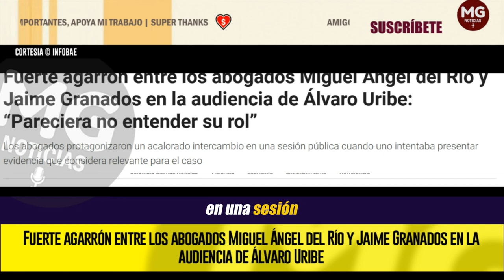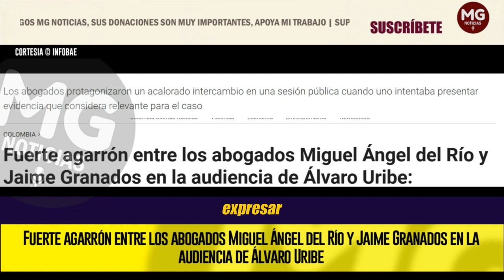🔴 FUERTE AGARRÓN ENTRE LOS ABOGADOS MIGUEL ÁNGEL DEL RÍO Y JAIME GRANADOS EN LA AUDIENCIA DE URIBE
Los abogados protagonizaron un acalorado intercambio en una sesión pública cuando uno intentaba presentar evidencia que considera relevante para el caso
INFOBAE